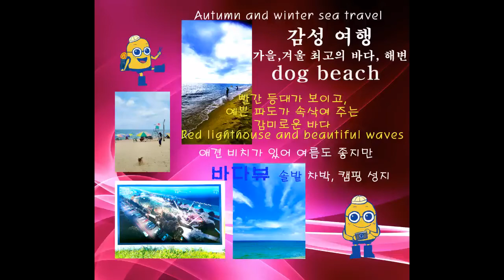전용비치 찐감성 지경과 남애해변 그리고 숨은 고수맛집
겨울 바다여행 성지 지경 감성 해수욕장과 남애 해변

Emotional beach with dog beach
A better emotional Jigyeong Beach in autumn and winter

강원도 양양군 현남면 지경리

Jigyeong Beach and Namae Beach.
Jigyeong-ri, Hyeonnam-myeon, Yangyang-gun, Gangwon-do.

사계절 내내 소수의 사람들이 즐기는 곳이라 바다를 보며 힐링하기 좋은 지경 해변은 특히 가을과 겨울에 고즈넉하게 지경 해변 특유의 예쁜 파도를 볼 수가 있는 곳입니다.
It is a place enjoyed by a small number of people throughout the four seasons, so it is good to see the sea and heal, especially in autumn and winter, where you can see the beautiful waves unique to Jigyeon Beach.

여름 성수기에는 댕댕이 입수가 안되는 곳이 많은데 지경 해변은 별도의 강쥐전용 비치를 마련해 운영하고 있으니 참고하시기 바랍니다.
There are many places where dogs cannot be obtained during the peak summer season, but please note that Jigyeong Beach has a separate dog-only beach.

지경 자체의 백사장 길이는 약 500m이며, 수심 1m로 전체 연결된 다른 해변까지 더하면 약 9Km -10Km의 길이가 됩니다.
여름에는 동해의 맑은 불에서 채집되는 비단조개가 많이 잡히는 곳이라 일행들과 조개를 잡는 재미에 시간 가는 줄 모릅니다.
The length of the white sand beach itself is about 500m, and the total depth of the beach is 1m, and the total length is about 9km-10km.
In the summer, donghae group where shellfish are caught in large quantities is where landscaping in the crystal clear waters and fun to lose track of time to dig out shellfish.

주문진에서 양양방향 북쪽으로 2km 떨어져 있으며 경사가 얕고, 백사장과 주변시설이 깨끗하고 해변 뒤의 울창한 소나무 숲에서는 파도소리를 들으며 자연 속 야영도 가능해 가족, 연인 단위의 피서지로 적합합니다.
It is 2km north of Jumunjin and has a shallow slope, clean white sand beaches and surrounding facilities, and in the dense pine forest behind the beach, you can camp in nature while listening to the sound of waves, making it suitable for families and couples.

승용차 약100대를 수용할 수 있는 주차장이 있으며 인근에 동해안의 오징어 집산지인 주문진항과 작지만 빨간 등대가 아름다운 남애항이 있어 신선한 해산물을 저렴하게 맛볼 수 있는 것도 커다란 강점입니다.
You can park about 100 cars, and there is Jumunjin Port, a squid collection site, and Namae Port, where small but beautiful red lighthouse, so you can enjoy fresh seafood at a low price.

일반 버스로는 주문진 시내에서 지경리행이나·하조대행 시내버스를 타거나 강릉에서 인구~양양 간 직행버스를 타고 접근할 수 있습니다.
Regular buses can be accessed from downtown Jumunjin to Jigyeong-ri, Hajo-agent city bus, or by direct bus between Population and Yangyang from Gangneung.

✔ 푸드 파이터 by SellBuyMusic

✔ 해변의 저녁 by SellBuyMusic

✔ Letter by Rinne
🎧 Rinne

오디오북 없음
오디오 팟캐스트 없음
No Song Making
No Music 리믹스

오디오북
없음 오디오 팟캐스트 없음
No Song Making
No Music 리믹스